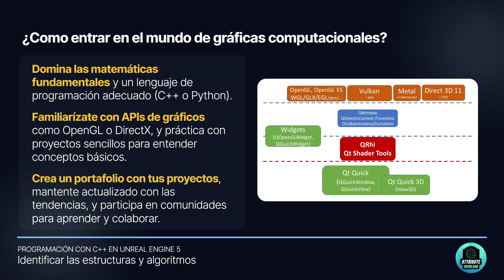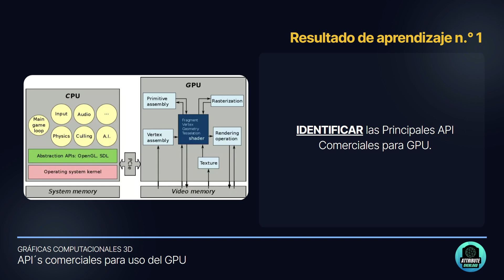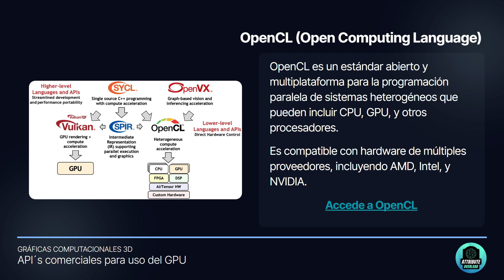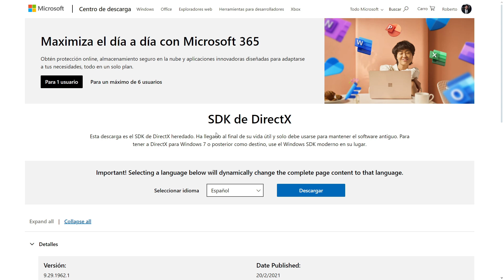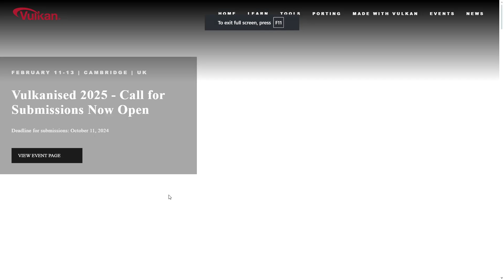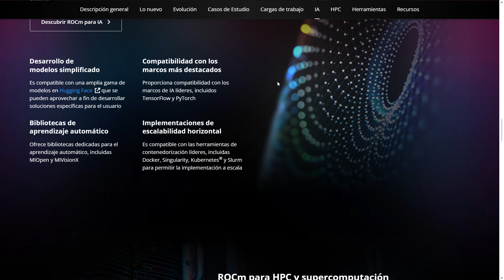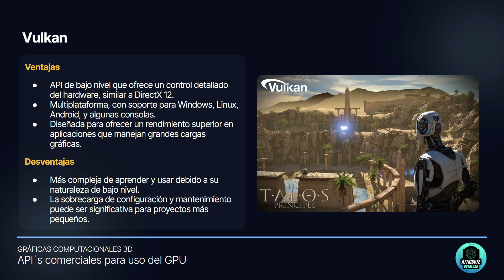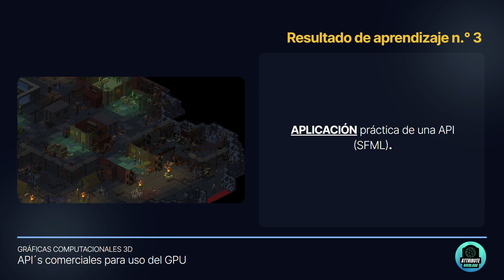APIs comerciales para uso del GPU | ¿Como funcionan las graficas computacionales?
Soy Ingeniero en desarrollo de videojuegos con mas de 2000 horas de experiencia en la docencia relacionada con creación de videojuegos. He trabajado en varias empresas creando productos de alto valor que sirven como puente para abrir puertas en la creación de videojuegos.

Hago contenido sobre creación de videojuegos para que puedas convertirte en un desarrollador de videojuegos. Comparto contenido facil y practico de replicar a la par de mostrar lo nuevo sobre la industria.